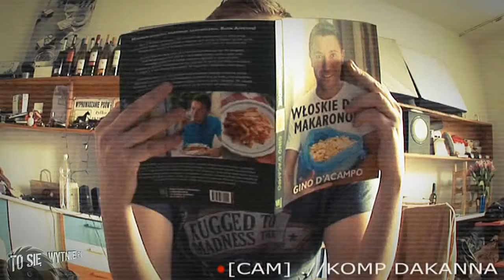Obiad Dakanna (weekend) | WYCIĘCI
Co Dakann planuje zjeść w weekend?